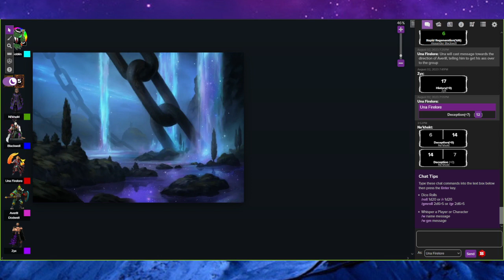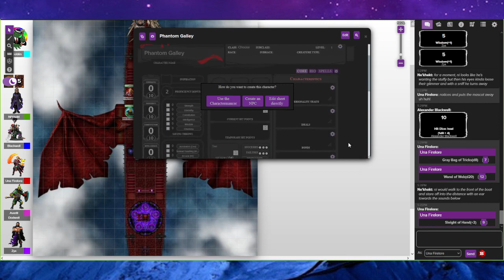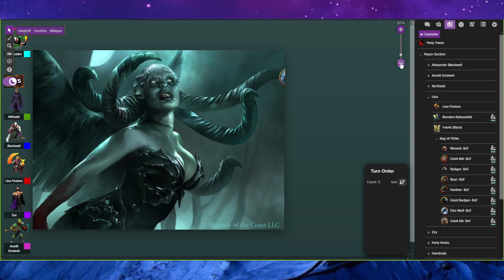Ghostfire: Forsaken Drifters